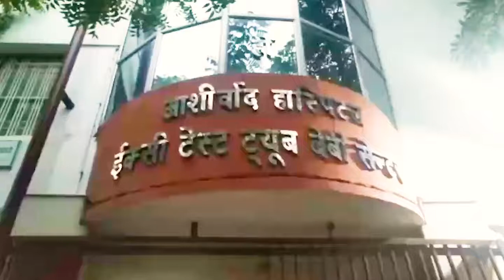आई वी एफ तकनीक से जुड़ी कुछ भ्रांतियां एवं सही जानकारी |Aashirwad ICSI Test Tube Baby Centre | Raipur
आइये दूर करें आई वी एफ तकनीक से जुड़ी कुछ भ्रांतियां एवं जानते है आई वी एफ से जुड़ी सही जानकारी आशीर्वाद हॉस्पिटल की आई वी एफ स्पेशलिस्ट डॉ. नलिनी मढ़रिया से।
IVF| ICSI | Surrogacy | Egg Donation | Embryo Donation | EmbryoTransfer | Sperm Banking | Endometriosis And PCOS Treatments | Laparoscopy Surgery | Hysteroscopic Surgery